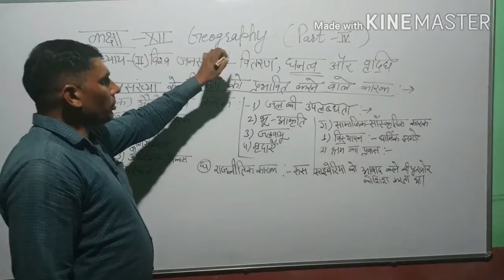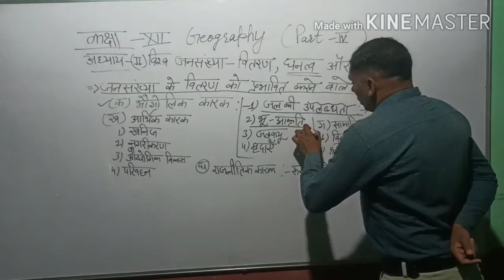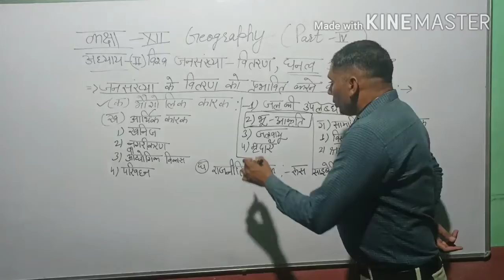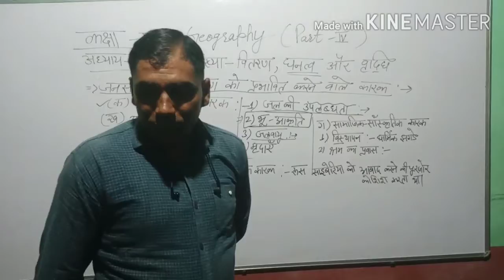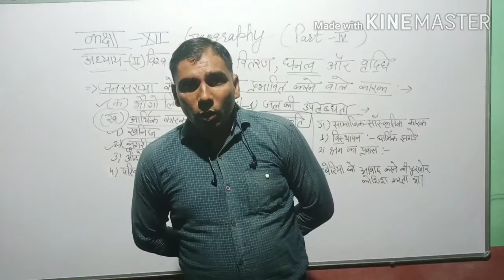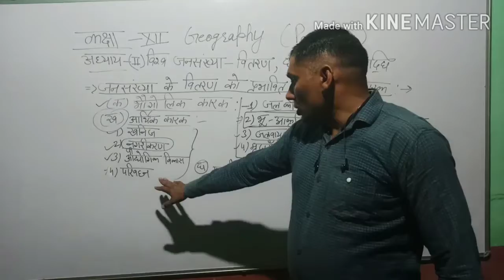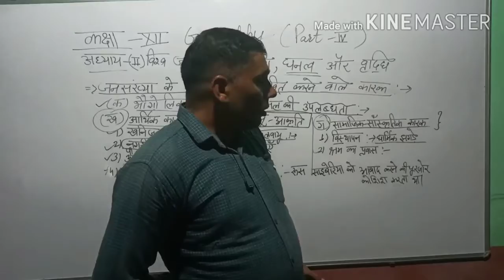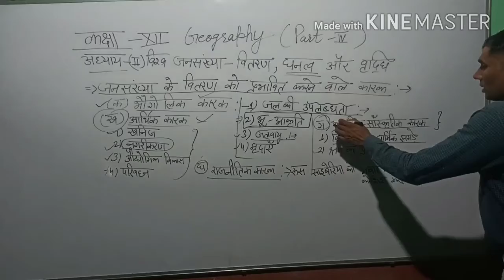Geography Class XII Ch-2 (Part-3)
The world population-distribution, density & Growth